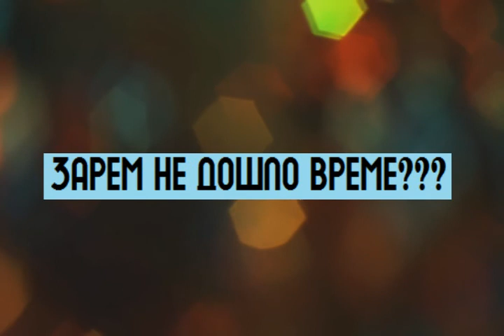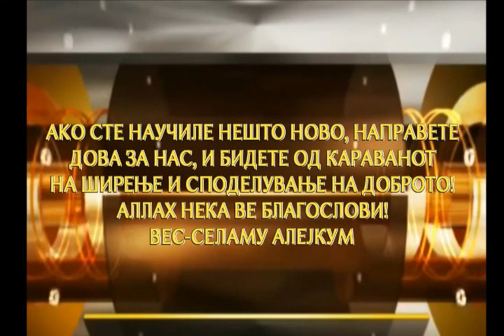Зарем не дошло време???